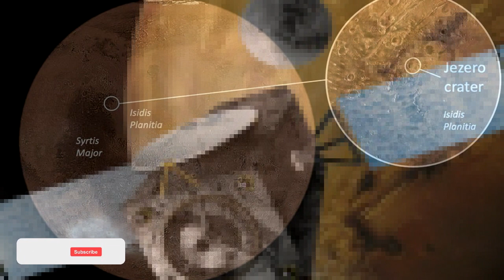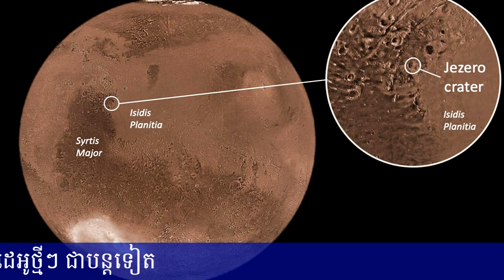បេសកកម្មថ្មីរបស់អង្គការ NASA ដើម្បីស្វែងរកផូស៊ីលភាវមានជីវិត និងជំរកមនុស្សក្រៅភពនៅភពព្រះអង្គារ…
អរគុណបងប្អូនទាំងអស់គ្នា